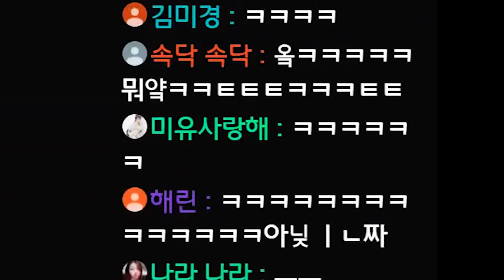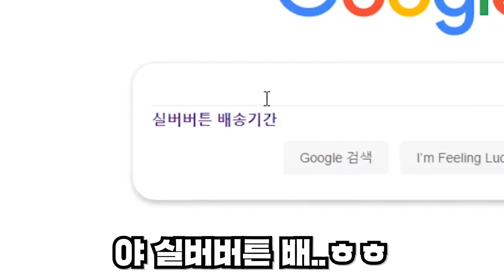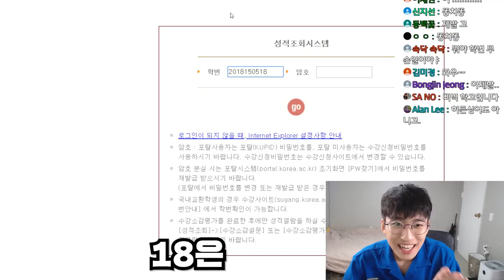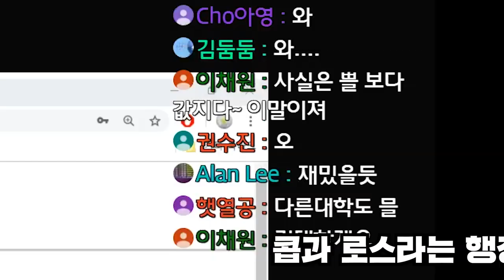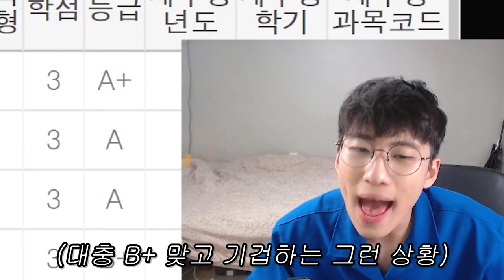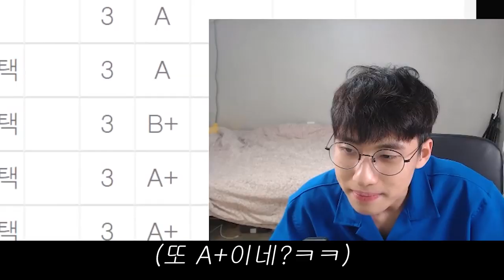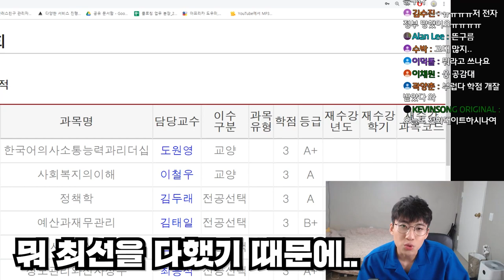유튜브에 빠져서 학점 완전히 말아먹었습니다...ㅠㅠ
어머니 죄송합니다...

미미미누 인스타그램 ▼